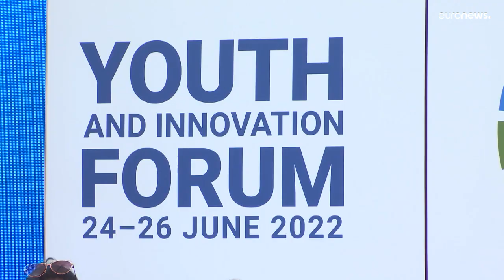Futuro dos oceanos posto "nas mãos dos jovens"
Entre desculpas pelos erros do passado e do presente, a Conferência dos Oceanos da ONU lança um apelo à ação das gerações mais novas